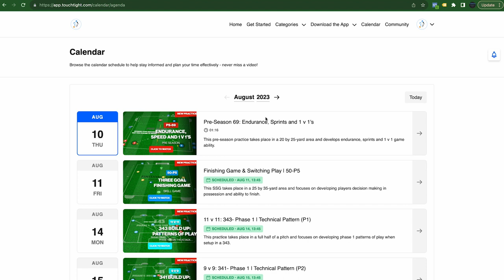🎉 The Touchtight Calendar is Born!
🎁 Welcome to the World's #1 Animated Football/Soccer Coaching Platform - Grab your 5 Completely Free Coaching videos